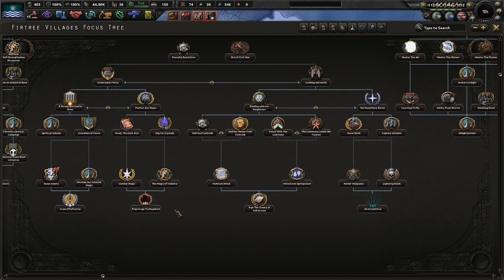Becoming A Scientific Powerhouse! Hoi4 Equestria At War: Bakaran Republic #4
Our country is a part of the larger River Coalition. We are well known for our naval pursuits, but we can manage our own armed forces. It's time to unite the coalition under one government and become the River Federation!